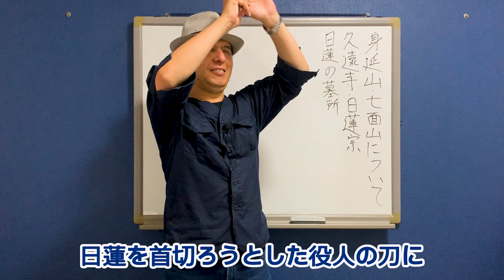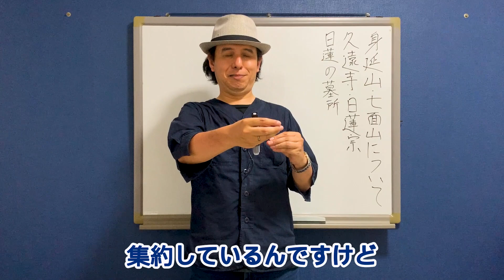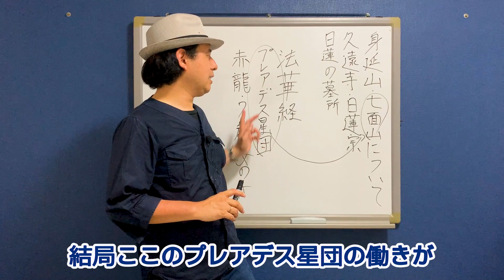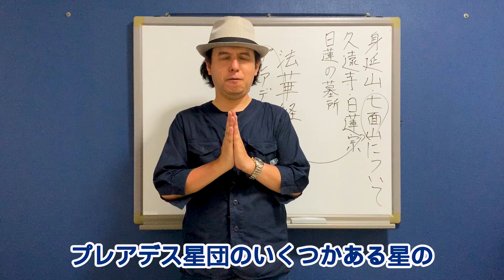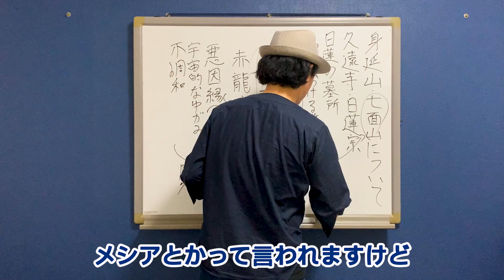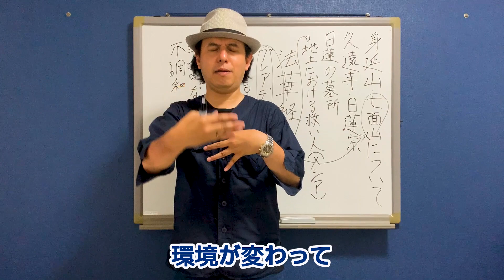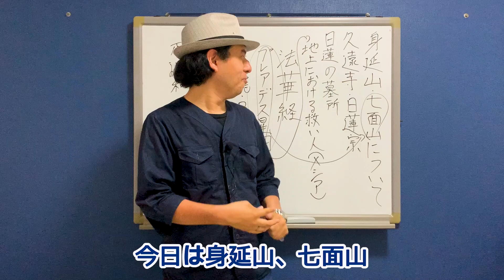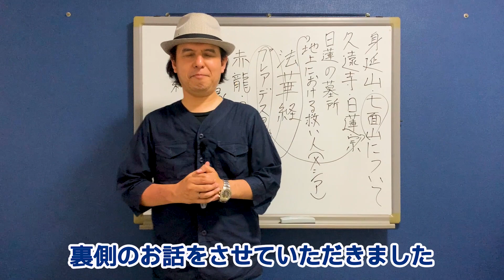日蓮さんと話したら極めて厳しい方でした~身延山と七面山~ / サイキック経営コンサルのスピリチュアル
【チャプター】
00:00 久遠寺、日蓮宗について
04:52 法華経の働き

【２大特典付きの無料開運メール講座はこちら】

【吉澤に質問をしたい方へ】
動画にコメントください。

【最新のサイキック情報はこちら】

【吉澤尚夫が持つ波動の法則と実践法を全て伝授する講座はこちら】

実績３万人以上のサイキック能力で幸せな人生に導く専門家

幼少よりスピリチュアルの能力があり、その影響で中高校時代に強烈な霊障を体験する。その後、除霊師に救われる経験から、スピリチュアリストとして将来仕事することを決意する。

神道・密教を独学で学び、独自に修行することで、もともと備わっていた能力を磨く。以後、「スピリチュアルで精神的な満足感を得てもらうことが自分の生きる道」という決意でサイキックリーディングの専門家として数々の人のカウンセリングを行う。

２０代の後半からは株式会社船井総合研究所の創業者である故 船井幸雄氏と繋がり、経営コンサルティングを学ぶ。
その後は、船井氏から学んだ経営コンサルティングとサイキックカウンセラーとして培った経験を融合させた独自の経営コンサルティングも行う。